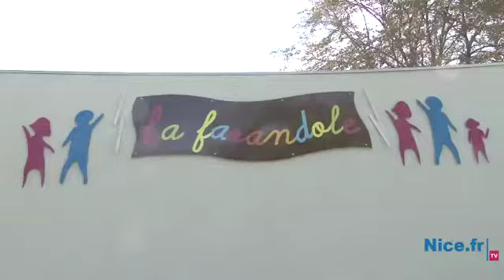Crèche municipale La Farandole réhabilitée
Depuis le 2 septembre, la centaine d'enfants accueillie quotidiennement à La Farandole a pu réintégrer les locaux rénovés et retrouver l'ensemble de l'équipe de la crèche municipale.